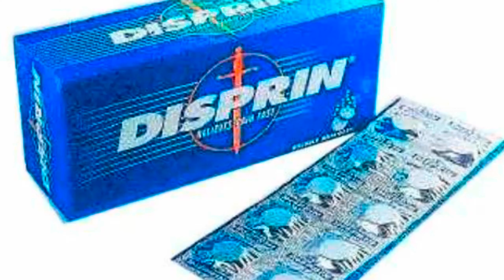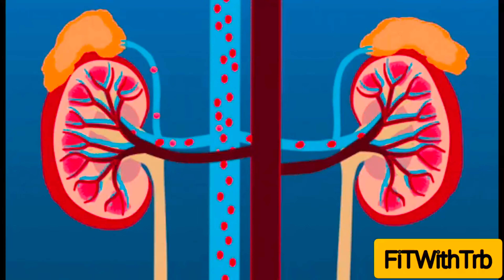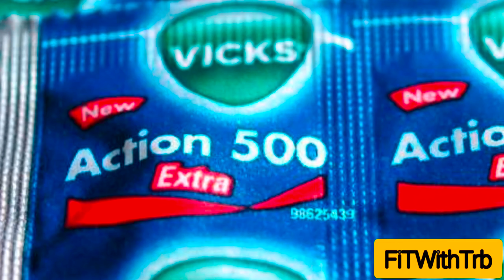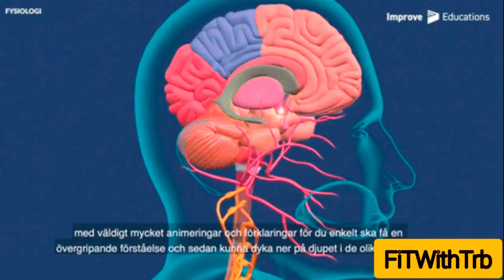🚫banned medicine - Pain killer Side Effects - Modi Government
Modi Government Banned these Medicines from the Indian Market to avoid danger for public health. In the above video, we have served the list of those medicines that are banned by the Government. Watch the above video and know the whole story.

मोदी सरकार ने जनहित में आम बिकने वाली दवाओं पर बैन लगा दिया है। अब ये दवाएं आपको नहीं मिलेंगी। जी हां, इस वीडियो में हमने आपको उन खास दवाओं की लिस्ट भी दी है जिन्हें बैन कर दी गई है। वीडियो में देखें और जानें क्या था पूरा मामला ।